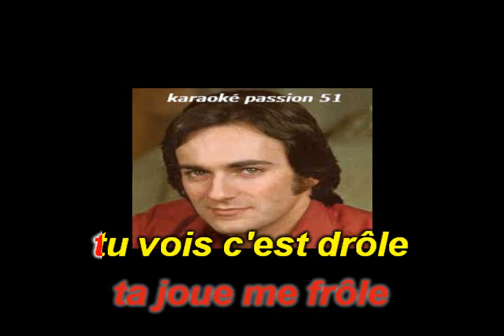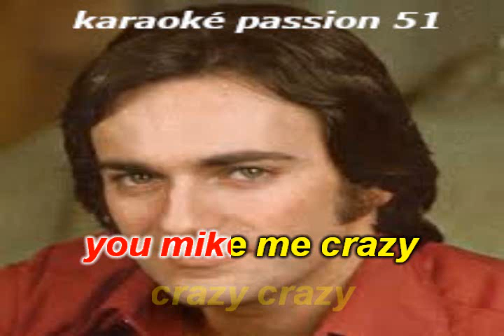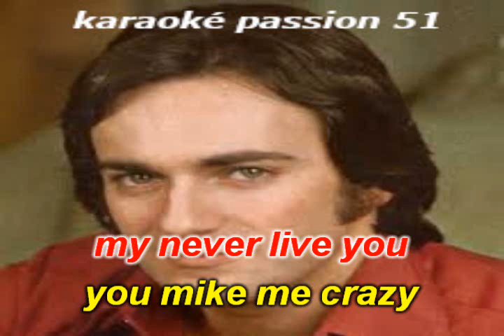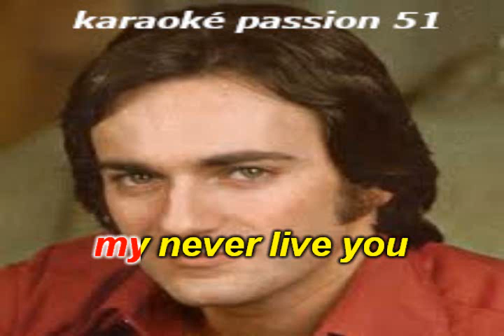KARAOKE LAURENT ROSSI . Teenager KARAOKE PASSION 51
RX10 a la demande de LUCANIM      BON CHANT   DANY J